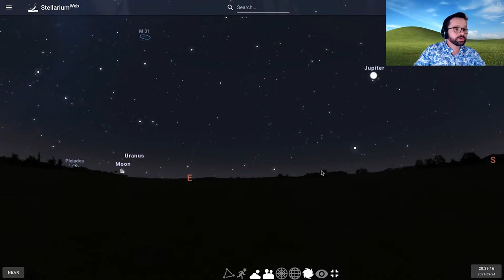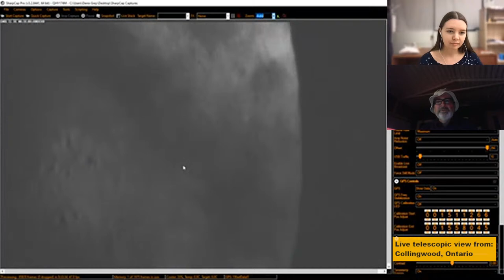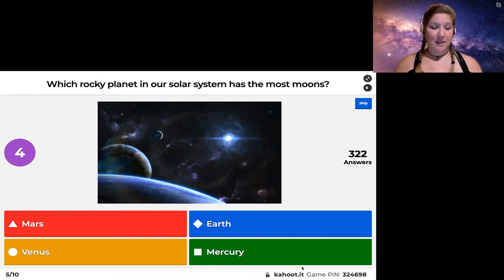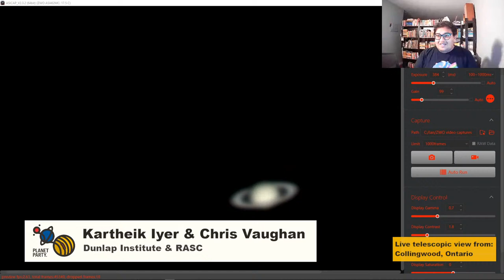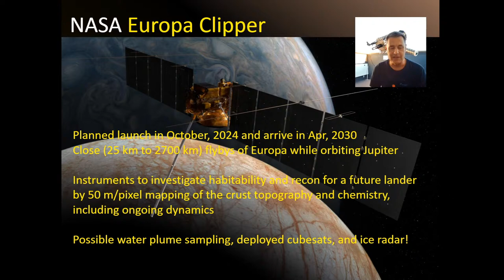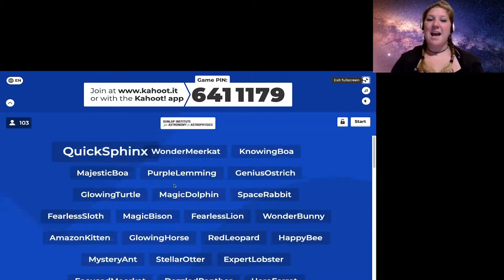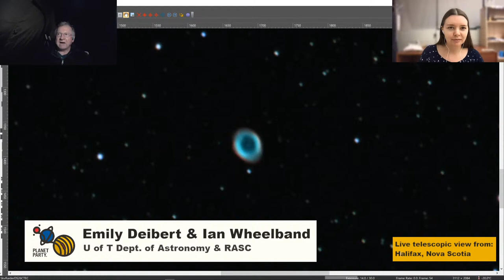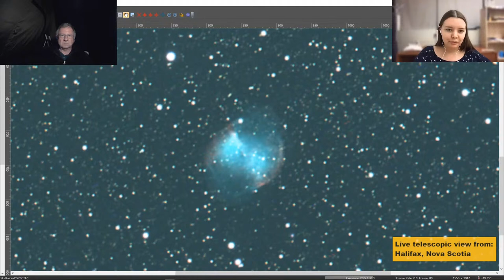Planet Party - September 11, 2021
Even at home, you’re never alone – especially when the team at U of T Astronomy is involved!

On Saturday, September 11, the Dunlap Institute and the Royal Astronomical Society of Canada bring you another edition of our popular Planet Party! Starting at 8:30pm ET, we invite you to stargaze with our all-star team of astronomers.

We’ll show you how to find constellations and planets in the night sky - right alongside live-streamed views from telescopes located across the country.

Our entertaining experts will share the latest news about space exploration.

Take your device outside and follow along in the real sky, or stay on your couch and let us show you the sights. Even if you just feel like playing a game to win a super space prize – we’ve got a little bit of everything for you.

It all starts at 8:30pm ET. We can’t wait to celebrate astronomy with you all!